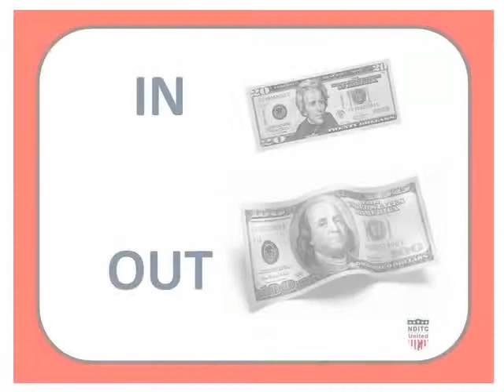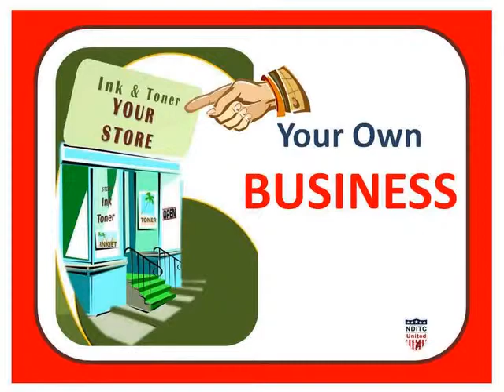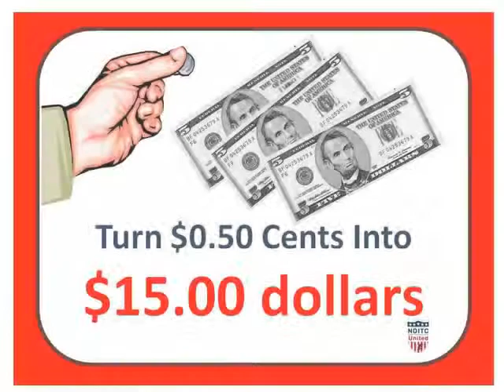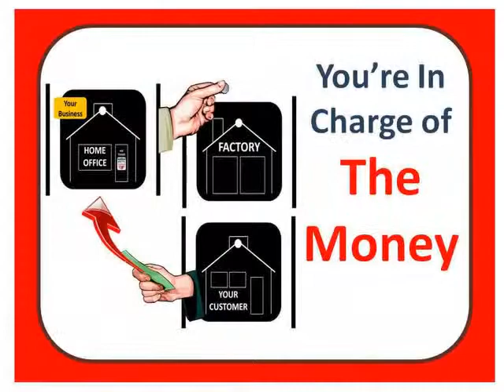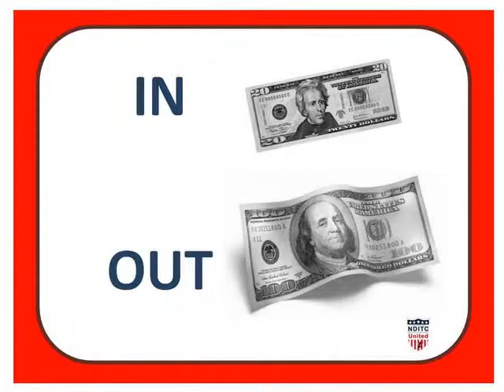Make Money Start A Home Based Inkjet Toner Cartridge Business Free with NDITC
NDITC Inkjet Laser Toner Cartridge Refilling Business - Staples SPLS can make you rich.  Learn How Make Money Have Fun SBA Small Business Planning NDITC Inkjet Toner Cartridge Refilling No Machines No Fees No Franchise Make Money Start A Business Home Based or Commercial Major Retailers Are Closing Neighborhood Stores Cash In Today OMX SPLS ODP BB WMT TGT COST AMZN